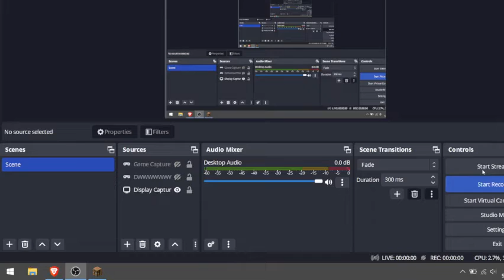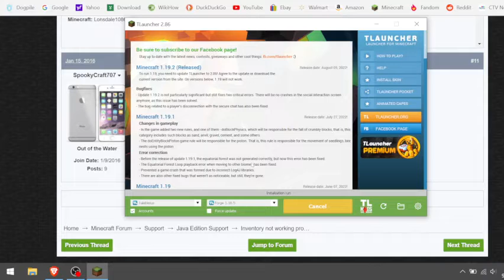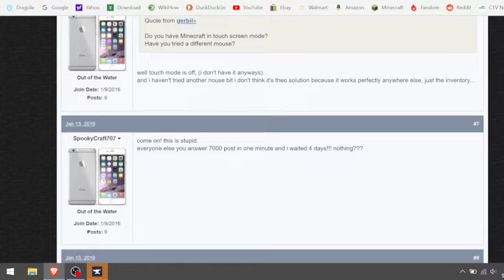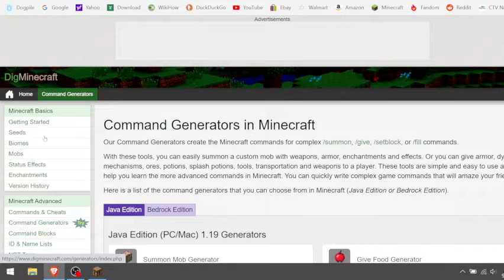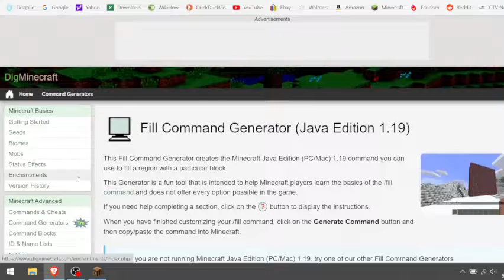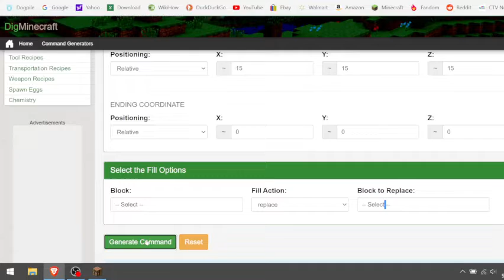i remade vault hunters in mcreator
hiiiiiiiiiiii